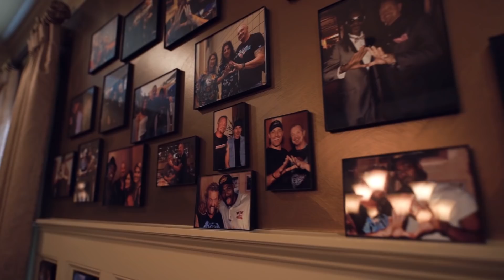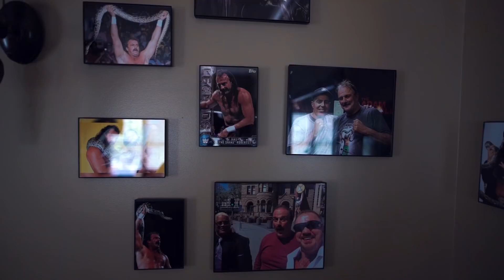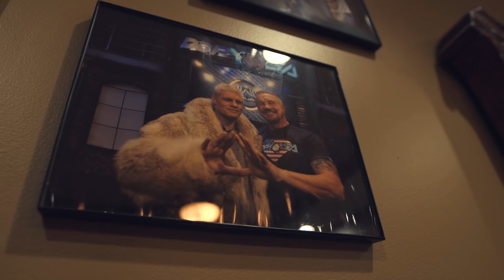Book Your Stay at DDP's Accountability Crib on Airbnb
Now's your chance to stay at DDP's legendary Accountability Crib as a guest through Air BNB. Yes the place where Dallas built our DDPY program and helped save the lives of Jake 'The Snake' Roberts and Scott Hall. If you're looking for a room in the Atlanta area for a Falcons or Braves game or just coming to the DDPYoga Perfromance Center for workout check out the links below from Air BNB you might dig this.